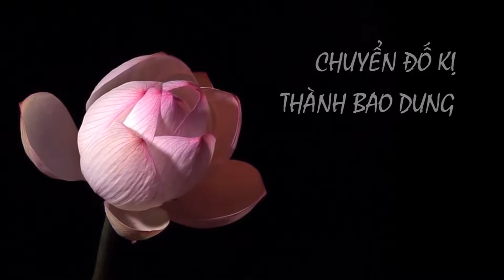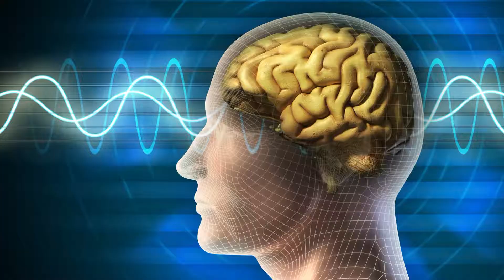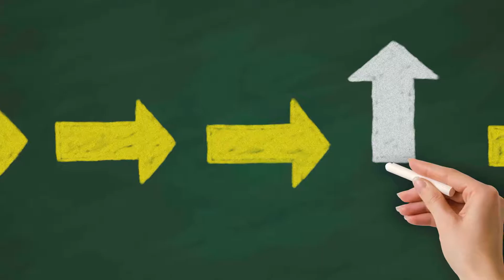Chuyển Hóa Thân Tâm 164